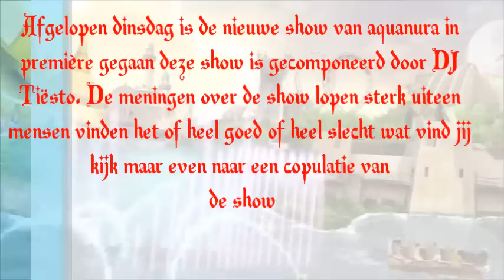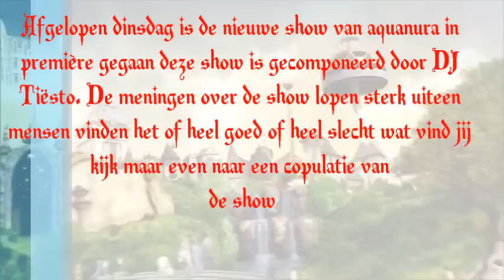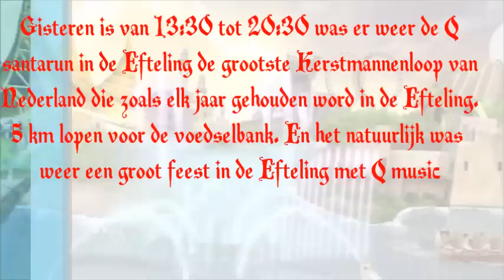Het efteling journaal van 21 december 2014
Het efteling journaal van 21 december 2014 met de volgende onderwerpen:
tiësto show aquanura in première.
Q santa run in de efteling.
baron 1898 bouwupdate.